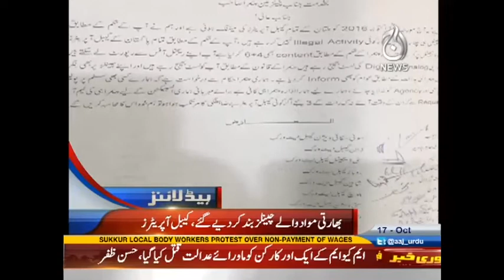Aaj News Headlines 06:00 PM - 17 October 2016